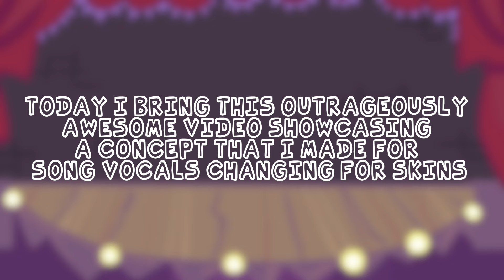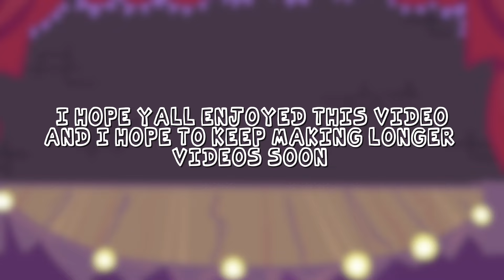If Songs Had COVERS Based On SKINS In Monday Morning Misery | Friday Night Funkin’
Time Stamps:

00:00 My Channel lol

00:06 Start

00:27 First Cover

00:41 Transition

02:07 Second Cover

02:51 Transition

03:16 Second Cover

03:57 Third Cover

05:20 Fourth Cover

06:47 Firth Cover

07:07 Transition

07:49 End + Message
Served EXE And Eggman Cover:

Unloaded Bf And Bf Cover:

Confrontation Tabi And Gf Cover:

Termination Sonic And Tails Cover:

Death Toll Mouse.AVI And Bf Cover:

Unofficial Monday Morning Misery Discord (2,600+ Members)

Tags (Ignore)